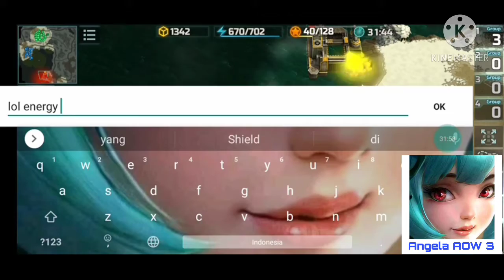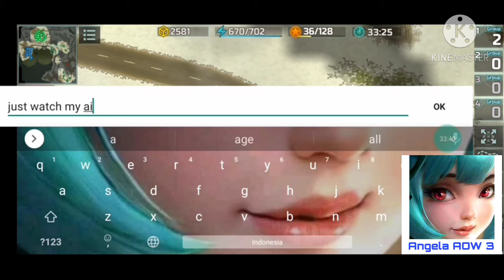Serangan gabungan Zeus Shield membantai gerombolan tuyul